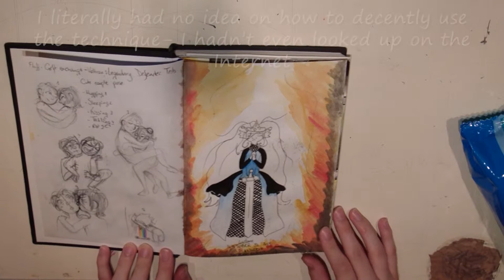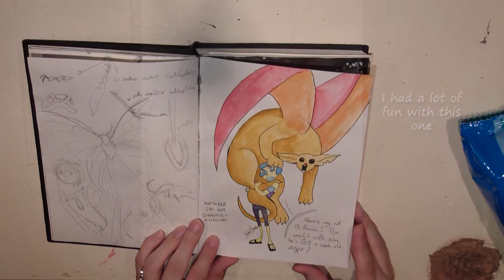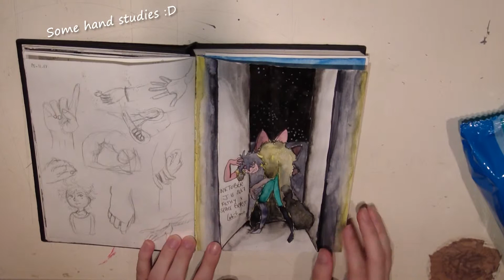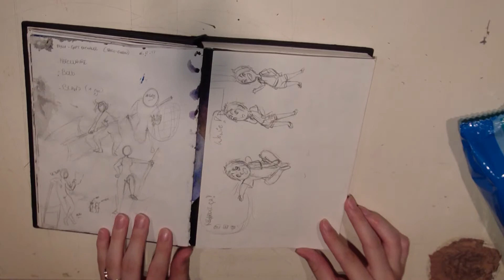Sketchbook Tour - October 2017 - May 2018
Beware because that's a lot of schoolwork- and a messy desk.

Making this video was something, but at least now I've got a better understanding of how to understand premiere... and ideas on how to improve the videos I'd like to make !!